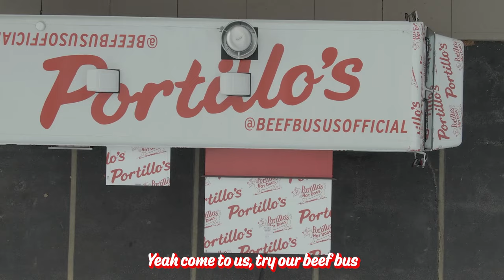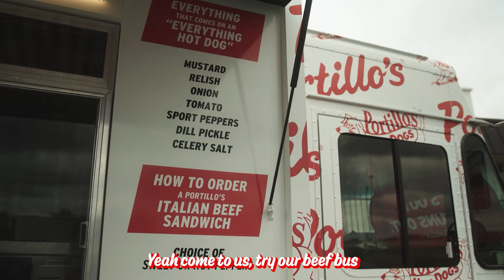Portillo's - "This Is How We Roll" Music Video (Parody)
This time, Portillo's takes on Florida Georgia Line's "This is How We Roll" in a parody that will leave you wanting to eat a whole lot of foods that require rolls. Burgers... hot dogs... Italian beef... uh... what else?... Chicken sandwiches... Maxwell street... veggie sandwich... and I guess... I mean I guess you could take a bunch of fries and put them on a roll with some catchup and eat that? Yeah... that sounds pretty good, actually. I'm gonna go try that now.